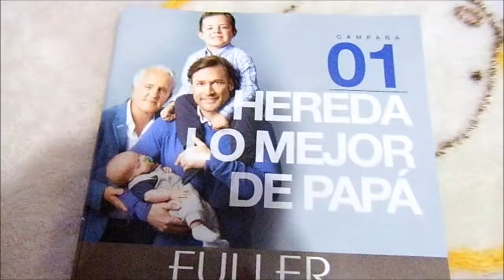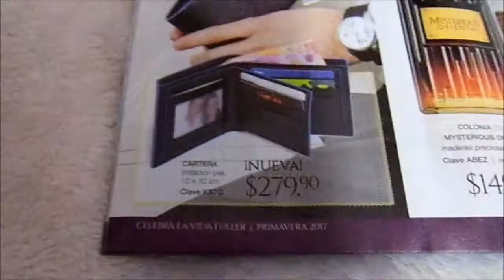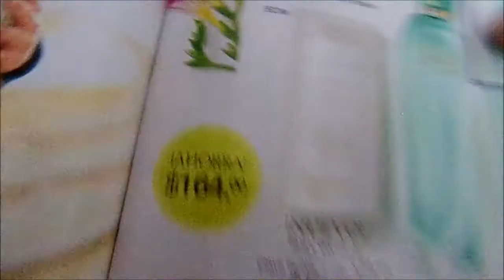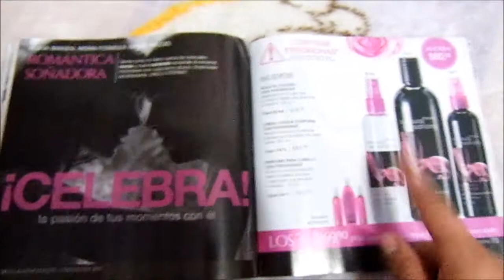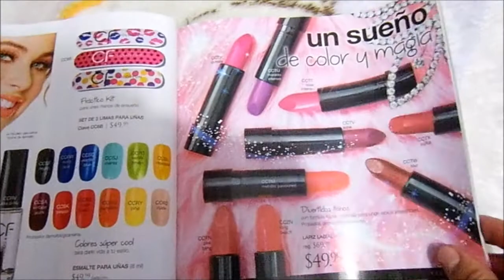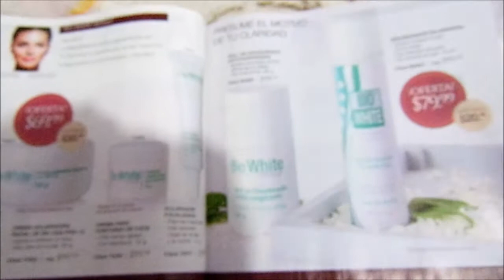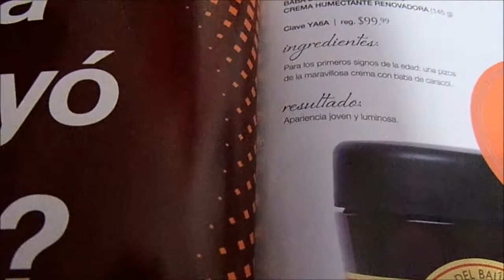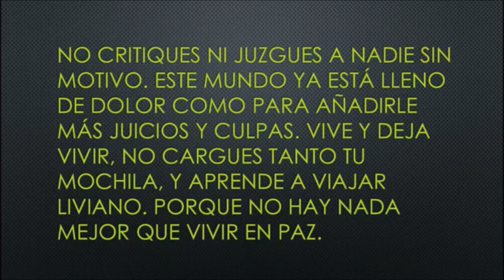Fuller Campaña 1 2017 México